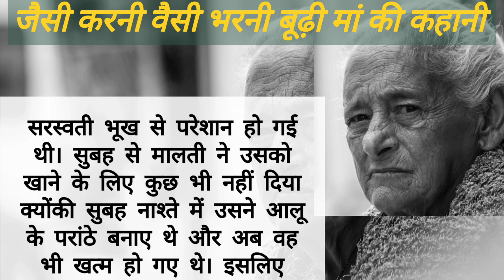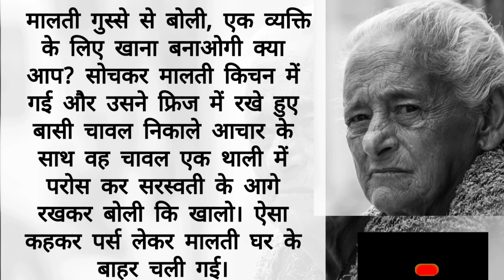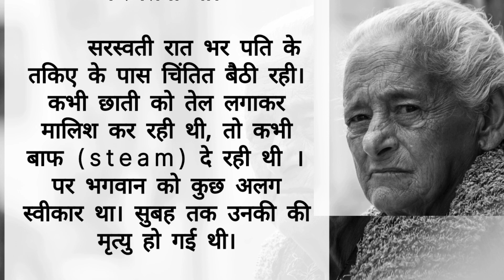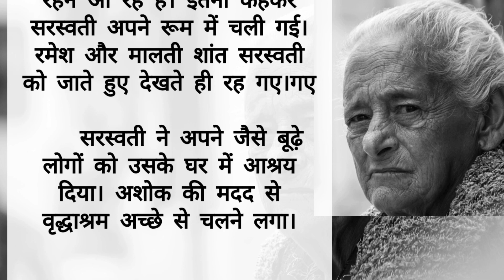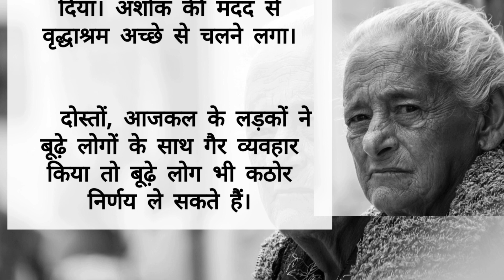जैसी करनी वैसी भरनी|lessonable story|hindi story|moral story in hindi|motivational story@haniavoice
lessonable story|hindi story|moral story in hindi|motivational story@haniavoice